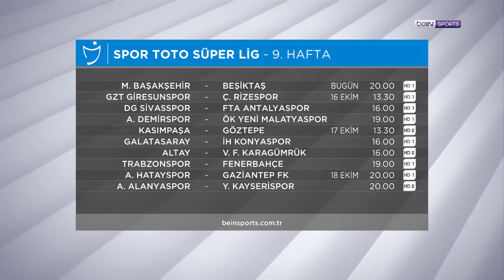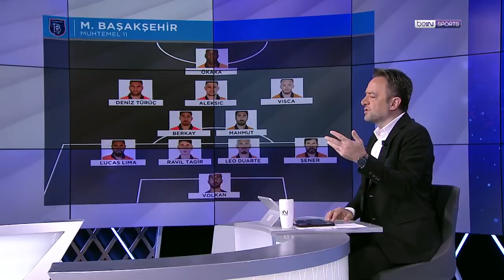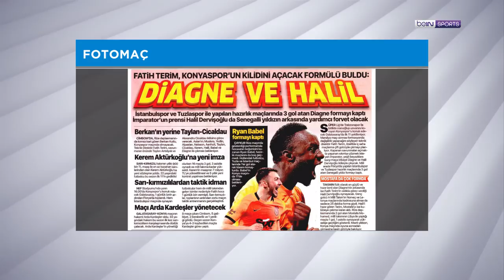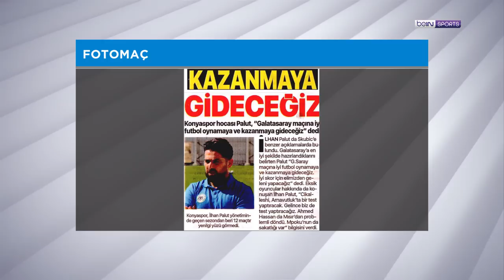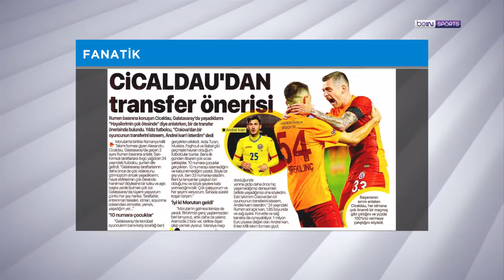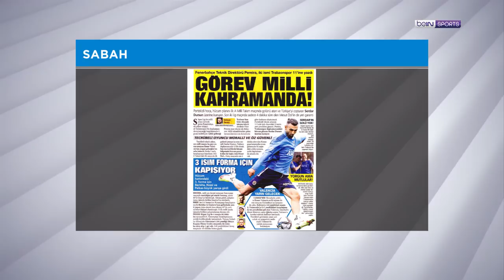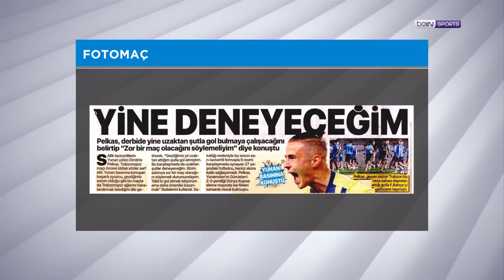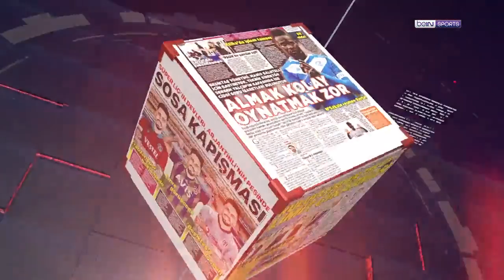M. Başakşehir - Beşiktaş, Spor Toto Süper Lig başlıyor | beIN MANŞET | Murat Caner & Uğur Meleke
Gündemi belirleyen program beIN MANŞET'te bugün Murat Caner ve UğurMeleke; M. Başakşehir - Beşiktaş karşılaşmasını, Spor Toto Süper Lig'de yeni haftayı ve Galatasaray Başkanı Burak Elmas'ın beIN SPORTS'a özel açıklamalarını mercek altına aldı. Keyifli seyirtler

00:00 Giriş
02:15 M. Başakşehir v Beşiktaş
30:30 Galatasaray v İH Konyaspor
43:30 Burak Elmas'ın açıklamaları
1:03:30 Trabzonspor v Fenerbahçe
1:15:30 Dünyadan haberler